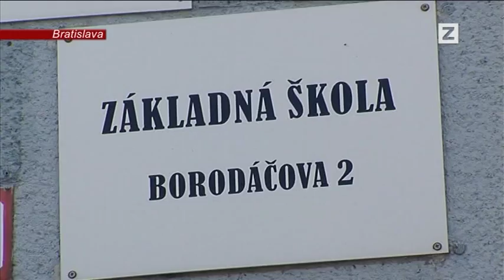SPRÁVY | 12.09.2013 | Špeciálna trieda na ZŠ Borodáčova